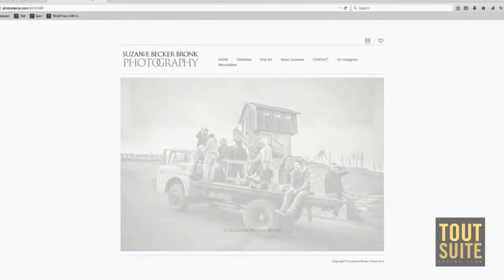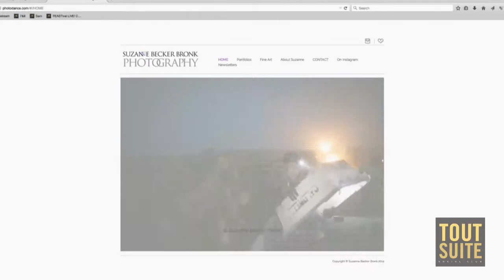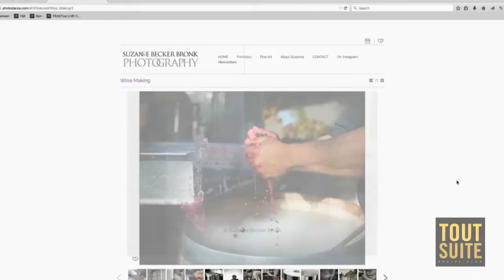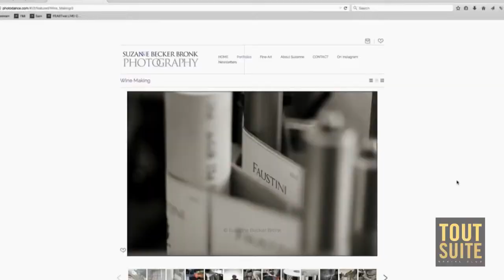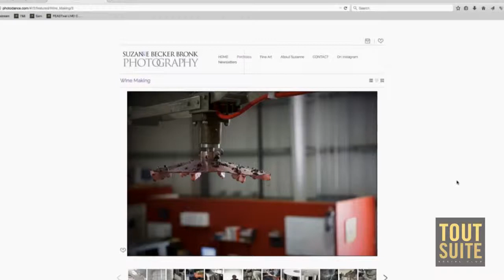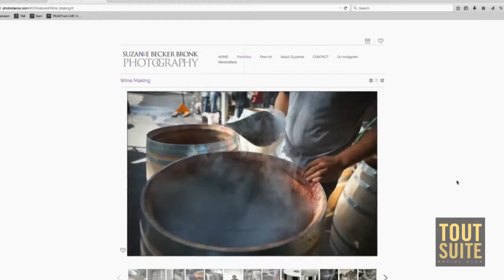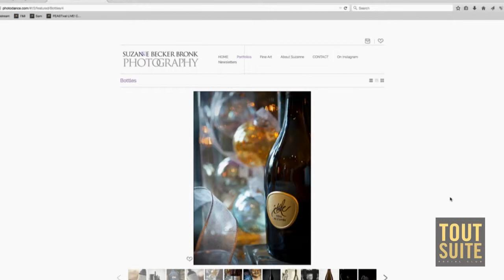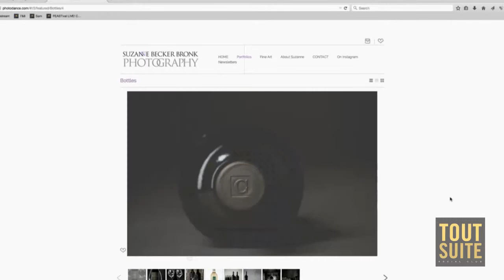The Catchlight Show with Photographer Suzanne Becker Bronk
On the latest episode, Bob welcomed Suzanne Becker Bronk.  She's a fantastic artist who specializes in wine industry photography.  They discussed her unique style, business, marketing, and the differences between being an artist and a businessperson.